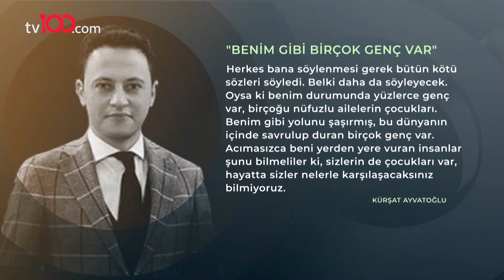2. kez gözaltına alının Ayvatoğlu açıklama yaptı: Benim gibi birçok genç var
Lüks bir araç ve o aracın içinde uyuşturucu kullandığına dair görüntüler. Kürşat Ayvatoğlu’nun görüntüleri Türkiye’yi ayağa kaldırdı, otomobilde uyuşturucu kullanırken görüntüleri sosyal medyaya düştü. Gelen tepkiler üzerine göz altına alındı. İlk ifadesinde görüntüleri reddetti, “Pudra şekeriydi” dedi. Araçtaki diğer şahısların ifadeleriyle tekrar göz altına alındı. 2. İfadesinde uyuşturucu kullandığını itiraf etti. Ayvatoğlu açıklamasında pişman olduğunu söyledi, “Benim durumumda yüzlerce genç var, bir çoğu nüfuslu ailerin çocukları” dedi.

TÜRKSAT 4A
Frekans: 12729
Sembol: 30000
Polarizasyon: V (Dikey)